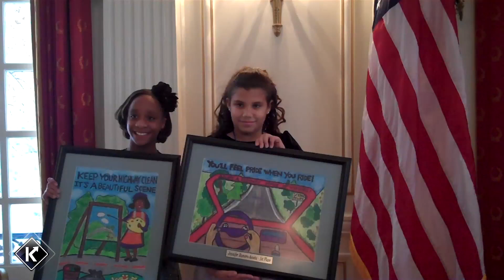KYTC Minute - August 25, 2011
The Kentucky Transportation Cabinet is now accepting entries for the Adopt-A-Highway poster contest. The deadline for submission is September 30th. You're seeing the artwork of some of last year's winners, and video of some of the awards ceremony. The theme for the posters is "Adopt-a-Highway: Make it Yours." Entries are judged in four classes, based on students' ages.
The program's objectives include increasing environmental awareness among children educating students about the effects of litter and changing attitudes and behaviors about littering. Details on this year's contest are available